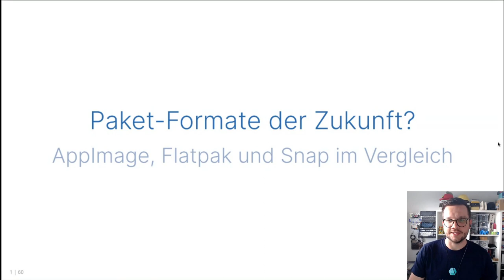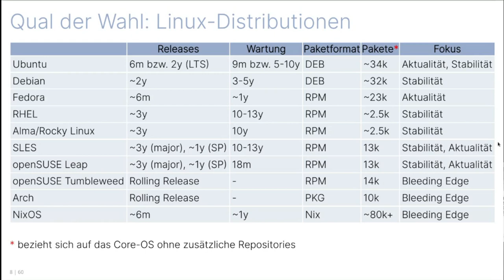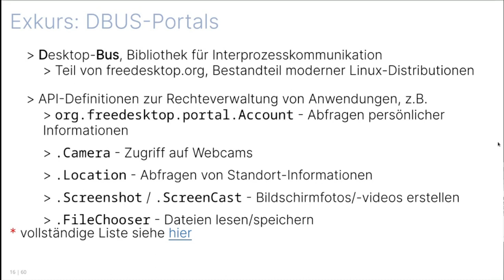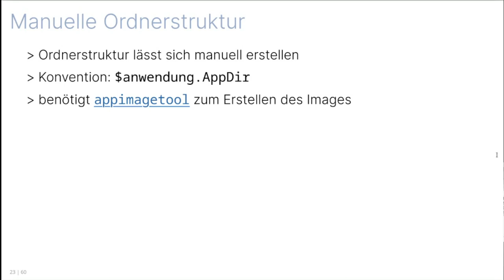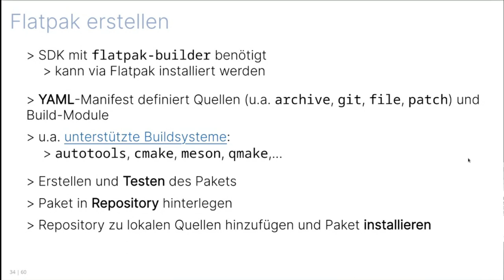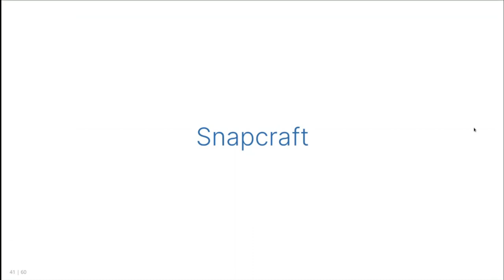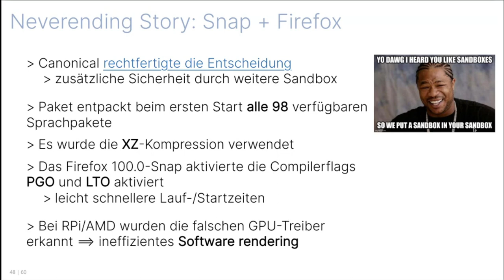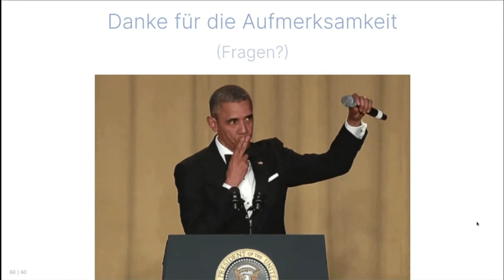Paketformate der Zukunft? [21. Kielux 2023]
Ein Vortrag von Christian Stankowic.

Wer Software unter Linux installieren will hat seit jeher die Qual der Wahl: es stehen verschiedene Wege und Formate zur Verfügung, um neue Anwendungen zu installieren. Neben weit verbreiteten Formaten wie DEB und RPM gibt es mit AppImage, Flatpak und Snapcraft drei Alternativen, welche die Entwicklung und Installation von Anwendungen vereinfachen wollen - doch wie gut sind diese?

Entwickler:innen kennen das Problem: liegt die eigene Software erstmal in einer vorzeigbaren Version vor, stellt sich die Frage der Verteilung. Seit jeher gibt es zahlreiche Möglichkeiten Software unter Linux zu verteilen. Neben dem Quellcode sind vor allem DEB- und RPM-basierte Pakete weit verbreitet.
Doch genau hier schlummert nicht zu unterschätzender Mehraufwand: Pakete müssen regelmäßig aktualisiert und verteilt werden. Sollen Pakete auch Einzug in die offizielle Software-Auswahl gängiger Linux-Distributionen halten sind noch einige weitere Schritte vonnöten.

Mit AppImage, Flatpak und Snapcraft gibt es drei alternative Ansätze, die es sich zur Aufgabe gemacht haben, dieses Problem zu lösen - doch wie gut gelingt das?

In dieser Präsentation erarbeiten wir uns die Grundlagen der drei Alternativen und beleuchten Vor- und Nachteile.